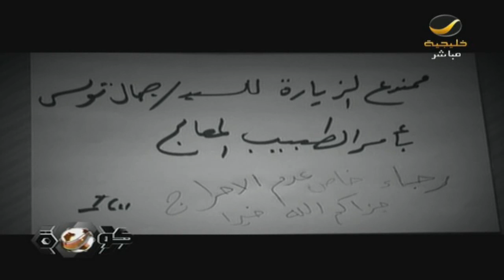HD - سبورت كليب جمال التونسي